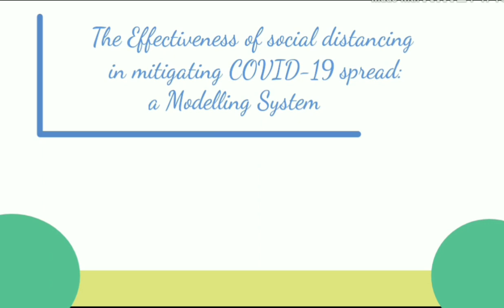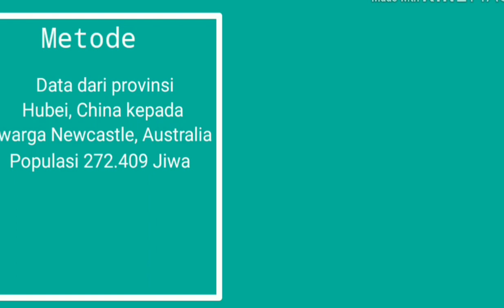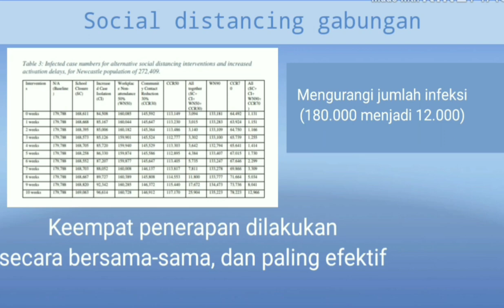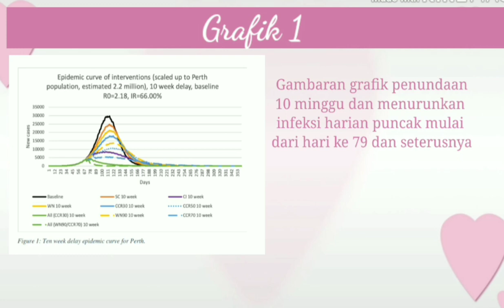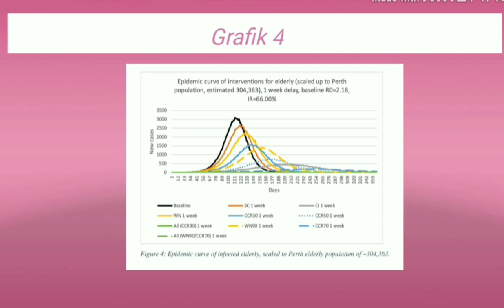The Effectiveness of social distancing | Yani Nuraini | 2280190047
Perkenalkan nama saya Yani Nuraini dengan NIM 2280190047, pada video ini, saya memberikan presentasi terkait rangkuman artikel yang berjudul The Effectiveness of social distancing in mitigation COVID-19 spread : a modelling analysis

Tujuan dibuatnya video ini untuk memenuhi tugas mata kuliah dasar-dasar komputasi. Terimakasih telah menyimak, mohon maaf bila ada kesalahan, Karena disini saya juga masih belajar